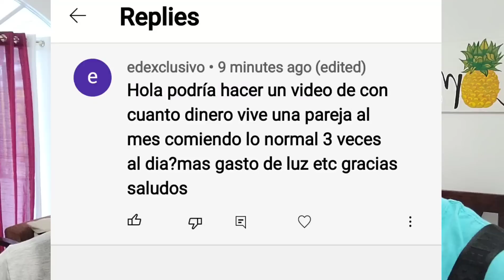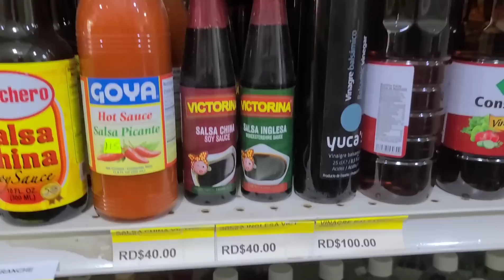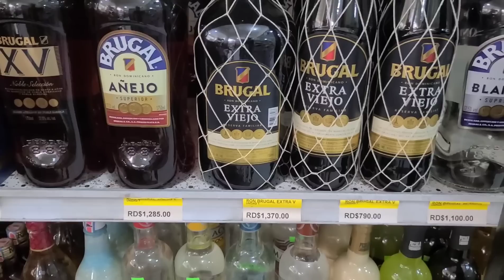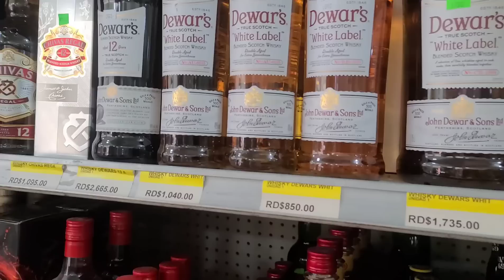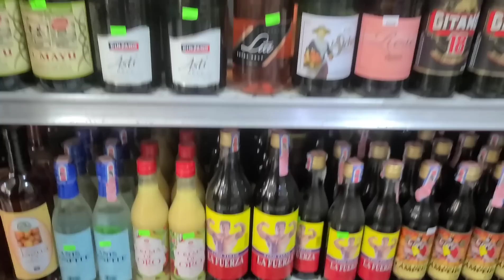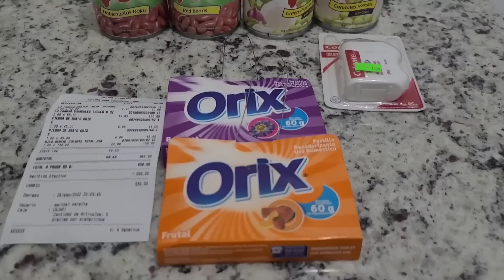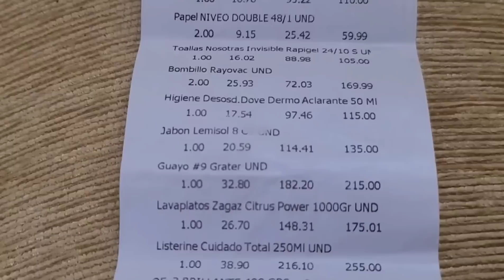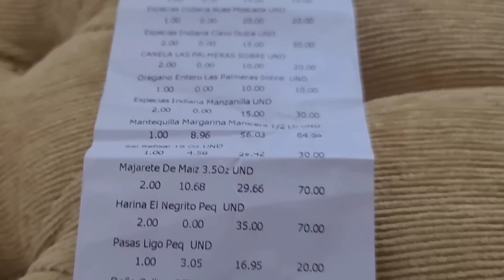CON CUANTO PESOS VIVE UNA PAREJA POR UN MES EN RD 🇩🇴 con cuanto PESOS o cuanto USD se vive en DR 🇩🇴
SI TE INTERESA SABER CON CUANTO PESOS VIVE EN RD UNA PAREJA POR UN MES MIRA ESTE VIDEO HASTA EL FINAL PARA QUE TE ENTERES.

SI TU ESTAS CONSTRUYENDO O SI ESTAS PLANEANDO CONSTRUIR EN RD 🇩🇴 TE RECOMIENDO VER ESTA SERIE DE 12 CAPÍTULOS QUE HEMOS HECHO PARA TI SOBRE CUANTO CUESTA LA MANO DE OBRA Y CUANTO CUESTAN LOS MATERIALES, ES UNA SERIE HECHA CON DATOS REALES DE EXPERIENCIA PROPIA VIVIDA, ASÍ COMO DE EXPERIENCIA DE AMIGOS QUE ESTAN CONSTRUYENDO, TE VA A INTERESAR MUCHÍSIMO TE RECOMIENDO VER LA SERIE DESDE EL VIDEO UNO PARA QUE PUEDAS ENTENDERLA BIEN, LINK DE LA SERIE 👇